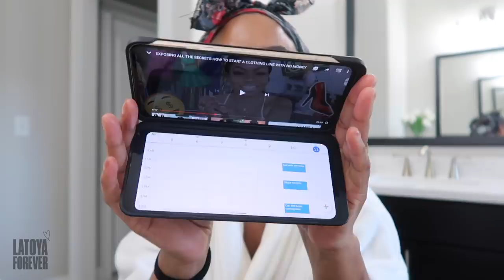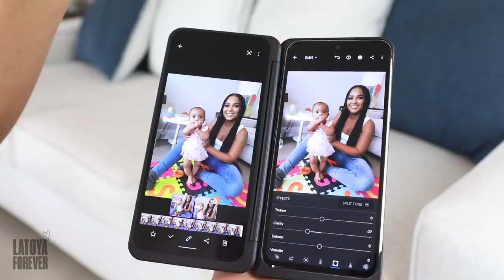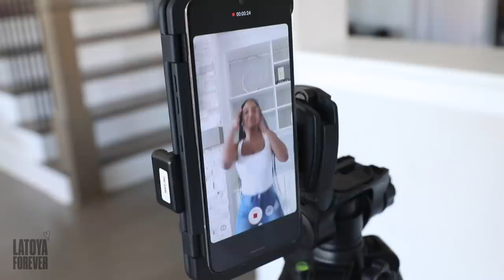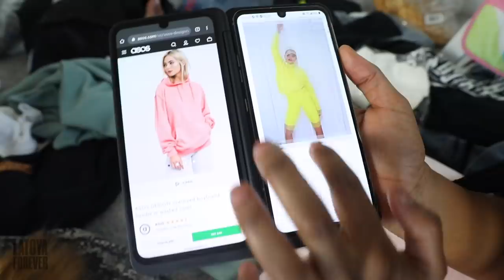MY 24HR ROUTINE WITH MY 6-MONTH BABY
So what's a day with a 6-month baby? Today ill be taking you all on what a typical 24-hour routine with Baby Ayah looks like. I partnered up with LG to show you how my LG V60 ThinQ with Dual Screen helps make my life easier  To all the new mothers out there - how has life been with a new-born?